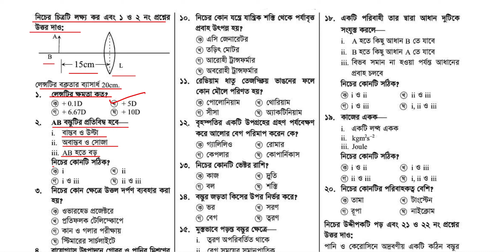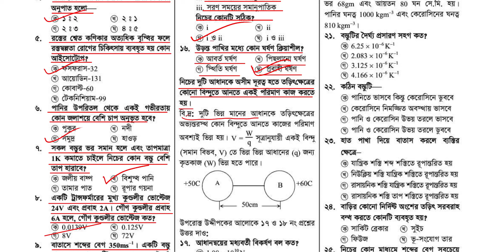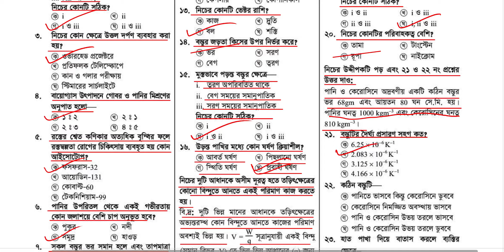SSC Physical Science || MCQ Set-12